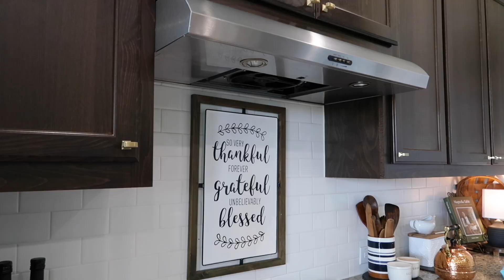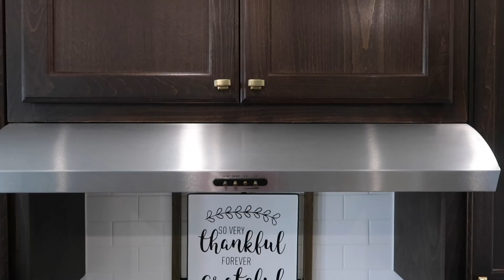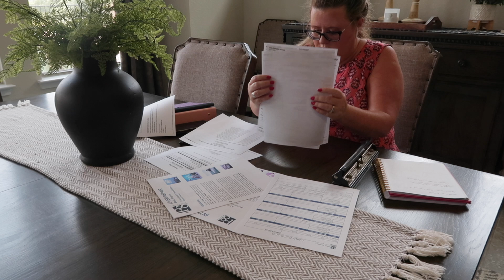Where To Find Cleaning Motivation | Cleaning Routines | Mom to Moms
☀️Where to find cleaning motivation is what we are going to talk about in today's video. I find motivation in watching cleaning videos , like this one. I also like to listen to music or listen to Audible Books. Today I'm listening to Mel Robbin's, "HERE'S EXACTLY WHAT TO DO."
She has advice on how to develop your own motivation to get things done, including cleaning. I'm going to go over highlights of some of her best tips from this book and in her book THE 5 SECOND RULE.
I'm also going to share some of my medical issues that I'm going to be working on with a doctor over the next 6 months.

*Helpful Links*
AUDIBLE SUBSCRIPTION

MEL ROBBIN'S PODCAST

XOX BRUSH SET
Looking for more of my favorite products?

💌HAPPY MAIL
Michelle Lowe
2300 SCENIC DR
GEORGETOWN, TX
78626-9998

*ABOUT ME*
My name is Michelle. I'm the Mom to three Moms and a Dad. I started this channel to encourage women to reclaim the peace in their lives through Cleaning, Organizing and Setting Up Routines. I've lived many chapters in my life where routines were essential in helping me to stay surrounded in peace. I talk about those chapters in my videos so that you can better know me. I do consider each and everyone a friend. ❤️